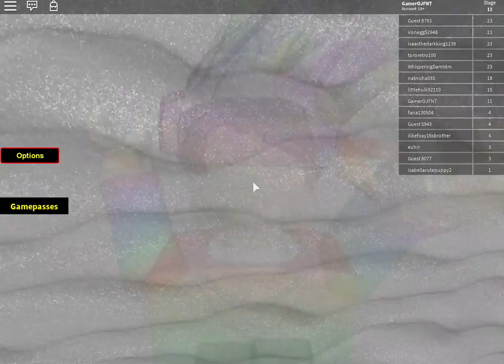ROBLOX! ESCAPE THE OBBY!